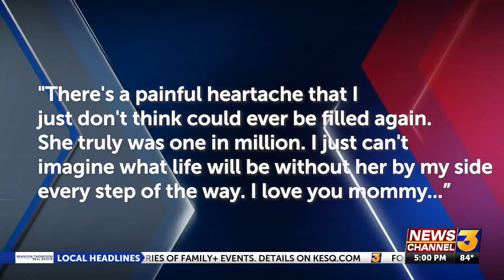Family and neighbors react to woman killed in Palm Desert